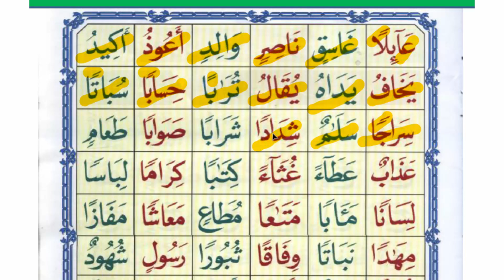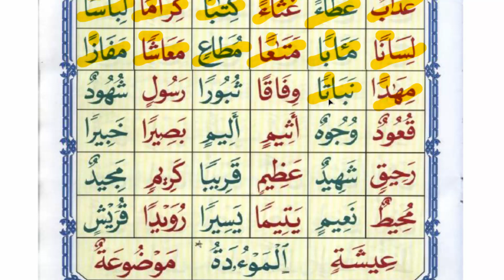16-تدريبات على التنوين و المد -عائلا (دورة القاعدة النورانية الحديثة بالتهجي)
(دورة القاعدة النورانية الحديثة بالتهجي)
دورة للقراءة وتعليم التلاوة والتهجي حرف حرف بأسرع وقت ،
بأسهل طريقة بفضل الله تعالى.
تقديم الشيخ | هشام حيدرة - أستاذ القرآن وعلومه بالأزهر الشريف
00:00 ✏️1  تهجي.
00:00 ✏️2  شرح أحكام التجويد.
00:00 ✏️3  تكرار.